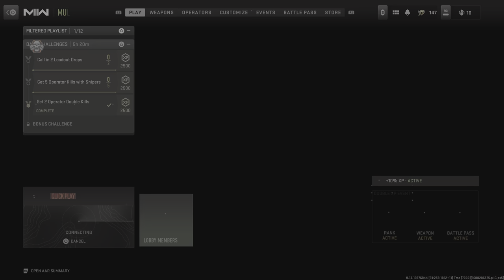Call of Duty: Modern Warfare II_20230331202415